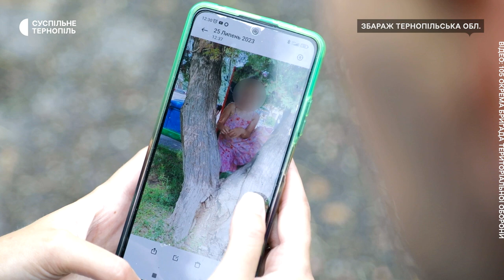Історія військового, який втратив на війні обидві руки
Молодший сержант, командир відділення 83-го окремого батальйону тероборони на позивний "Жмеринка" на війні втратив обидві руки. До повномасштабного вторгнення працював інженером електромереж у Збаражі. Він добровільно пішов захищати Україну. Історія військового – у сюжеті.